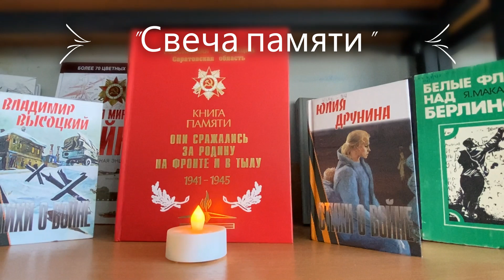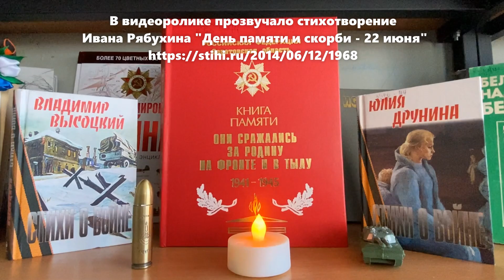Акция "Свеча памяти".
Читатели филиала № 44 приняли участие в акции "Свеча Памяти".